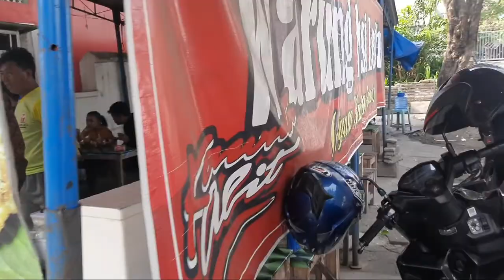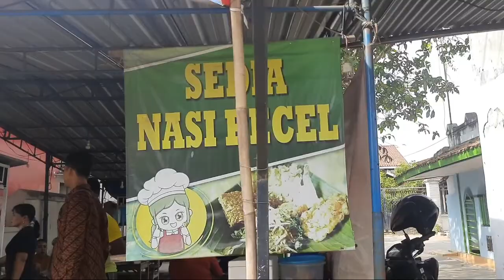HUNTING DAN GREBEK PASAR IKAN MAS KOKI TERLENGKAP DAN TERMURAH..?!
Assalamualaikum.
Apa kabar sahabat onlineku semuanya.
Divideo kali ini saya mau ngajakin temen-temen semuanya untuk berburu ikan hias favorit aku...
Ayukkk ikutin terus keseruan hari ini. Selamat menonton videonya ya, terimakasih banyak untuk supportnya untuk saya.